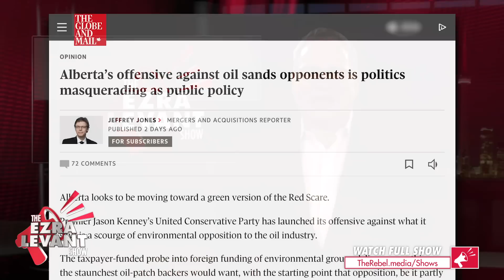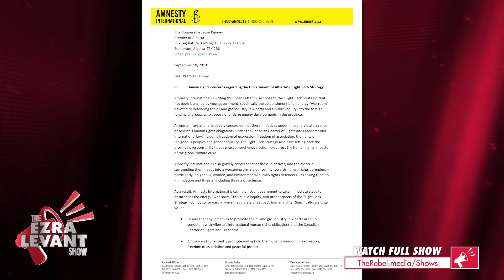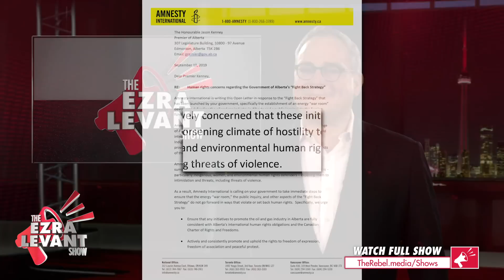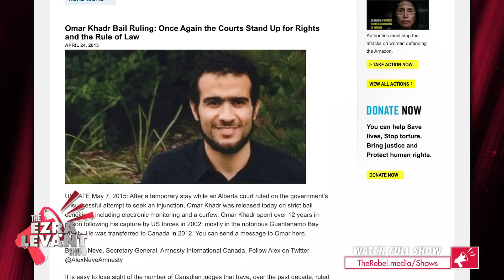Free advice for Alberta's pro-oil “war room” and a look at the environmentalist enemy | Ezra Levant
On last night's episode of The Ezra Levant Show, we talked about the slow progress made by Jason Kenney's pro-oilsands “war room.”